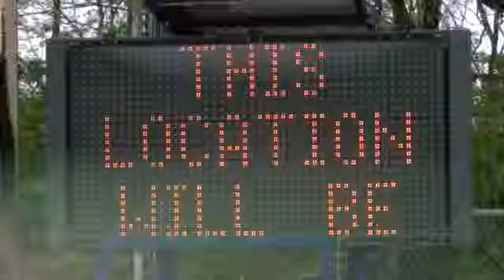West Lafayette recycling drop-off center to close after this week